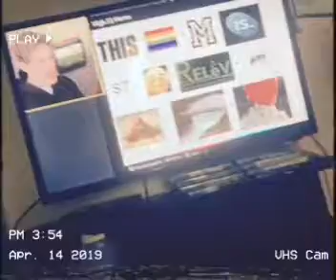VHS 11# INSIDE